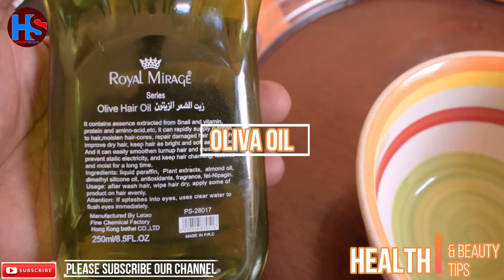Amazing Beauty tips With oliva Oil And Sugar